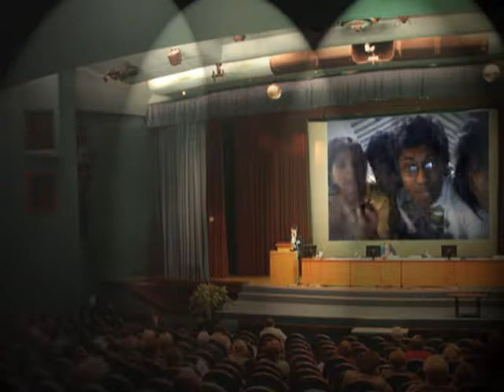The Grind 96.1 Ais Radio Station :)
This was just a random video of my friends and I at a radio gig in our school. We were bit hyper when we made this video :P
this video manages to make me smile everyday:)
hope you guys enjoy it as well :)
dont hate. x